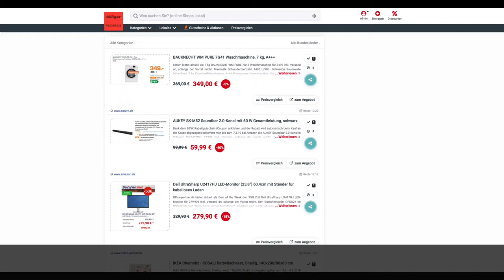Schnäppchen/Billiger des Tages 5.3.19 - AUKEY SK-M52 Soundbar 2.0-Kanal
Heute ist Schnäppchen/Billiger des Tages - AUKEY SK-M52 Soundbar 2.0-Kanal.